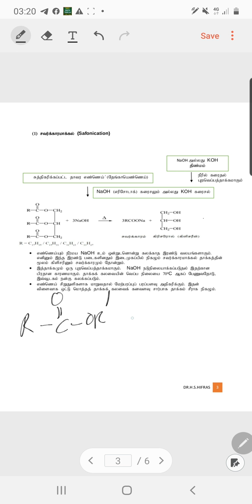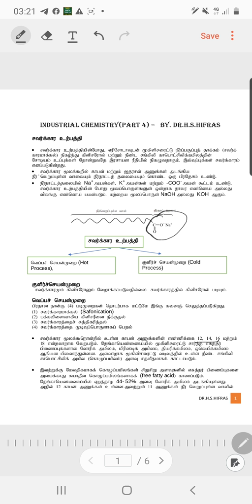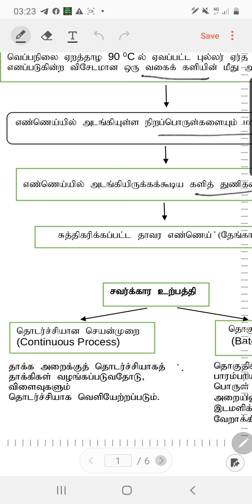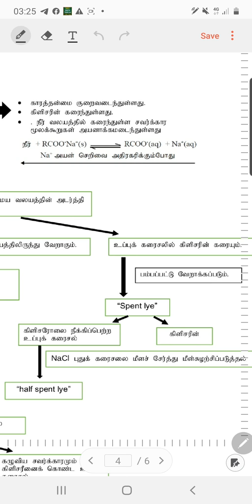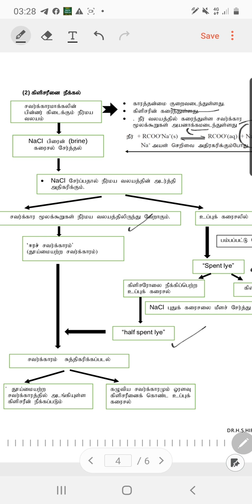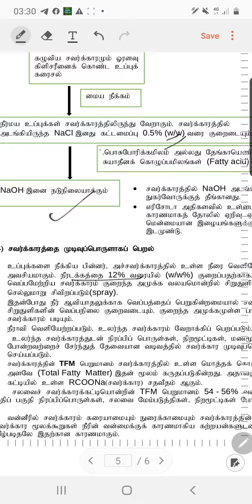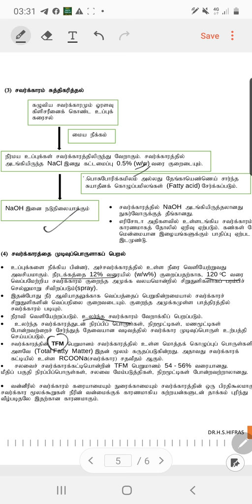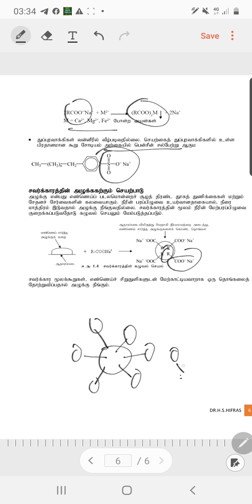Production of soap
E learning aid